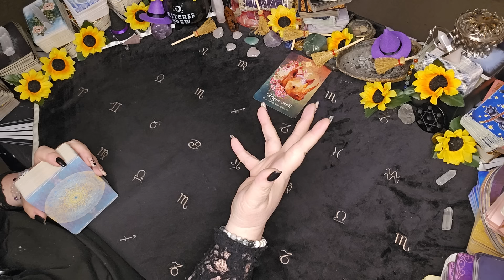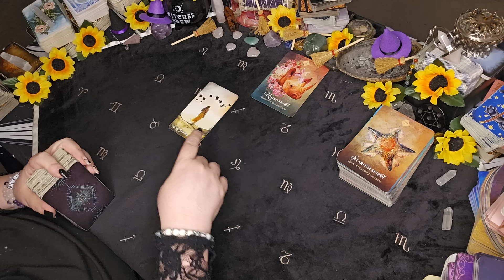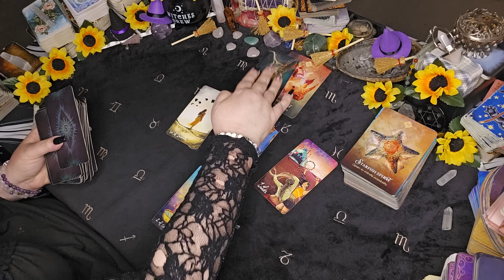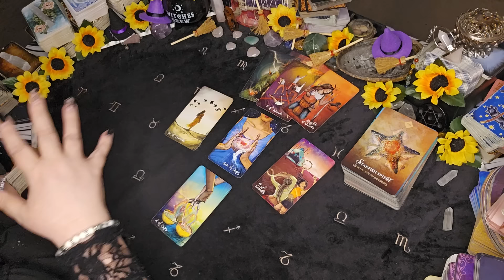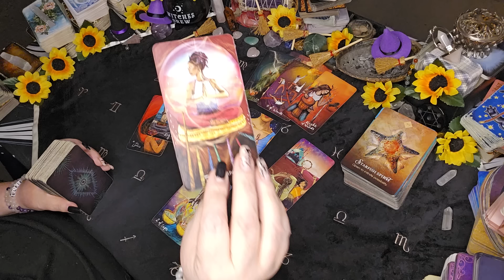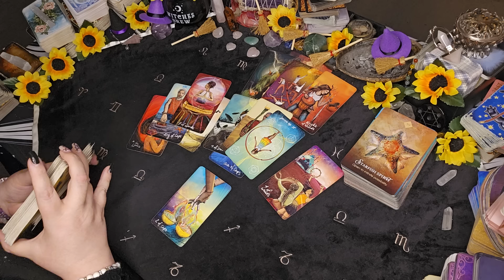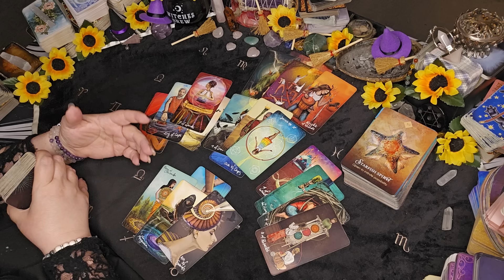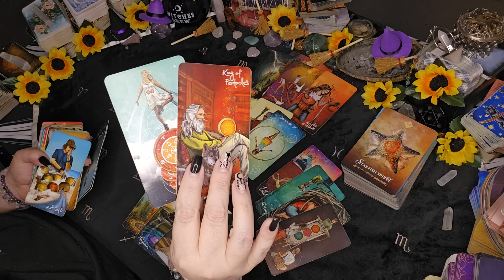Libra -"It's Finally YOUR TURN!"| November 2024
In this Libra tarot reading for November 2024, it's finally YOUR TURN to shine! Find out what the cards have in store for your love and money matters.

00:00  WELCOME TO YOUR MONTHLY READ GEMINI!
01:00 Reading Begins

Sun/Moon/Rising/Venus/Jupiter
This means: